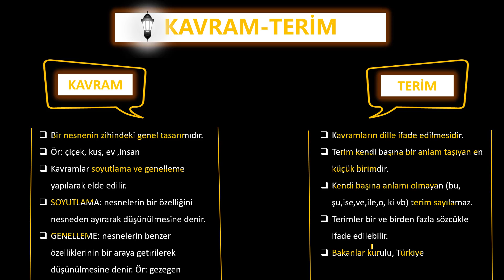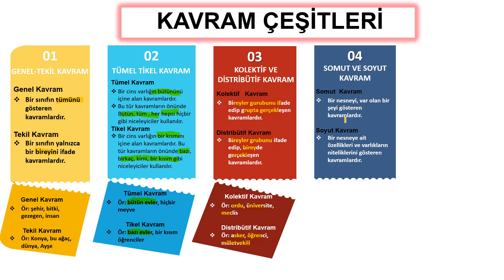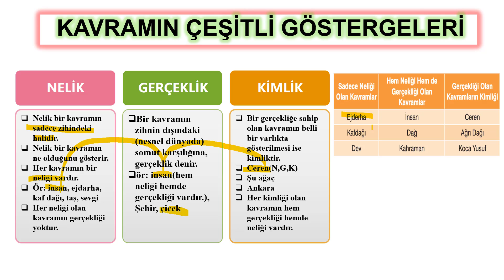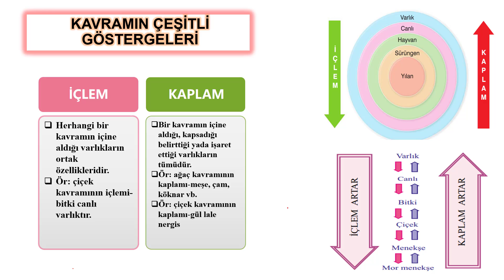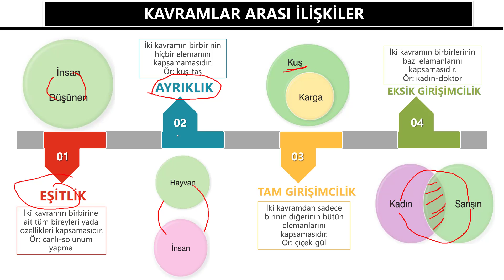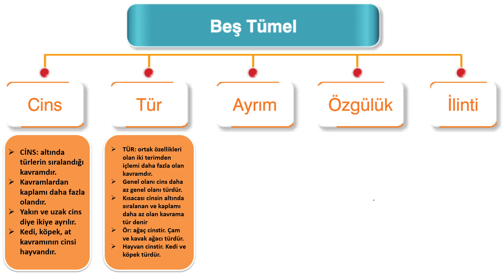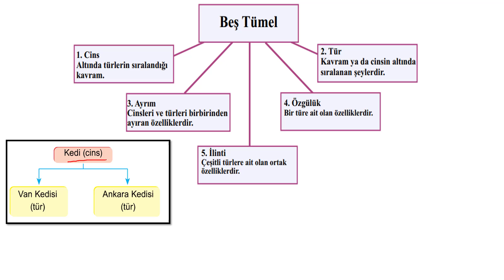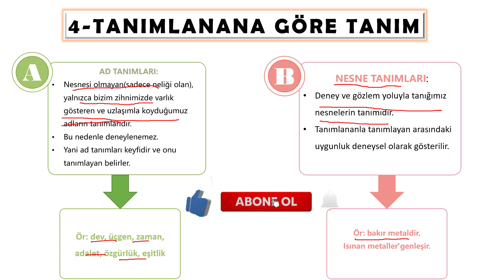Klasik Mantık (Kavram-Terim-Tanım-Beş Tümel) AYT-Felsefe Grubu #5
Merhabalar AYT Felsefe Grubu Dersleriyle karşınızdayız. AYT Felsefe grubu derslerinde sırasıyla psikoloji, mantık ve sosyoloji derslerini anlatacağız ve hemen ardından soru çözümü yapacağız.
Ve sizlerle her konu anlatımının sunumunu paylaşacağız.

Klasik Mantık konu-1 Sunumu

BU DERSİMİZDE İŞLEDİĞİMİZ KONULAR
ARİSTOTELES VE MANTIK
KAVRAM VE TERİM
NELIK, GERÇEKLIK, KIMLIK
İÇLEM VE KAPLAM.
KAVRAM ÇEŞITLERI
Genel ve Tekil Kavram
Tümel ve Tikel Kavramlar
Somut ve Soyut Kavramlar
Kolektif ve Distribütif (Dağıtılmış) Kavramlar
Olumlu ve Olumsuz Kavramlar
BEŞ TÜMEL
KAVRAMLAR ARASI İLIŞKILER.
TANIM
TANIM ÇEŞITLERI
 TANIM KOŞULLARI
ÖNERME
ÖNERME ÇEŞİTLERİ
ÇIKARIM
DOĞRUDAN ÇIKARIM
Karşı Olum Çıkarımları
 Eşdeğerlik Çıkarımları (Döndürme)
DOLAYLI ÇIKARIM (KIYAS)
Kıyas Nedir?
Kıyas Kuralları
Kıyasta Mantıksal Zorunluluk ve Olasılık
Kıyas Çeşitleri

Genel olarak ayt felsefe grubunda ele alacağımız konular

PSİKOLOJİ
1.ünite psikoloji bilimini tanıyalım
2.ünite psikolojinin temel süreçleri
3.ünite öğrenme, düşünme ve bellek
4.ünite ruh sağlığı

MANTIK
1.ünite mantığa giriş
2.ünite klasik mantık
3.ünite mantık ve dil
4.ünite sembolik mantık

SOSYOLOJİ
1.ünite sosyolojiye giriş
2.ünite birey ve toplum
3.ünite toplumsal yapı
4.ünite toplumsal değişme, toplumsal gelişme
5.ünite toplum ve kültür
6.ünite toplumsal kurumlar

Daha önce belirttiğim gibi Felsefe grubu derslerinin Videolarını Çekmemin Amacı Başta Lise Öğrencileri(10.Sınıf Ve 11.Sınıf) İle Felsefe Grubu Bölümlerini Okuyan Öğrenciler Ve Değerli Meslektaşlarım İçin Alternatif Sunum Video İçerik Yapmaktır.

Bu Video Hazırlanırken Yararlandığım Kaynaklar
1. Yanıt Yayınları Akıllı Tahta Uygulaması
 2. Vip Yayınları Akıllı Tahta Uygulaması
3. murat Yayınları Akıllı Tahta Uygulaması
4. Kültür Yayınları Akıllı Tahta Uygulaması
5. limit Yayınları Akıllı Tahta Uygulaması
6. E.I.S Yayınları Akıllı Tahta Uygulaması
7. PRF Yayınları Akıllı Tahta Uygulaması
8. Seviye Yayınları Akıllı Tahta Uygulaması
9. testokul Yayınları Akıllı Tahta Uygulaması
10.Psikoloji ders kitabı
11.tonguç akademi
12.benim hocam yayınları
Ve Kendi Notlarım Deneyimlerim:))

Video Ve Sunumların Faydalı Olması Dileğiyle….